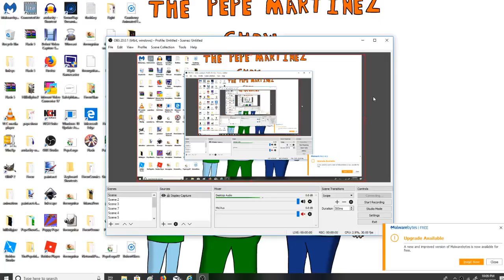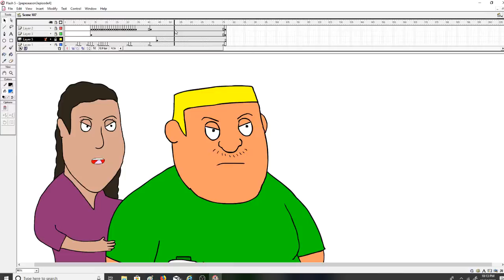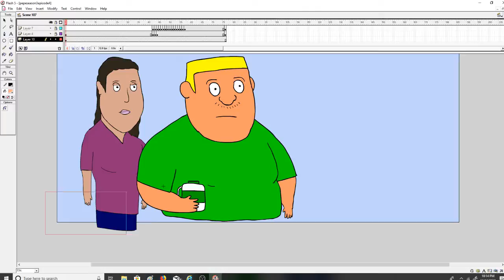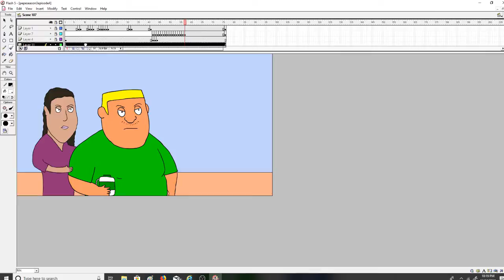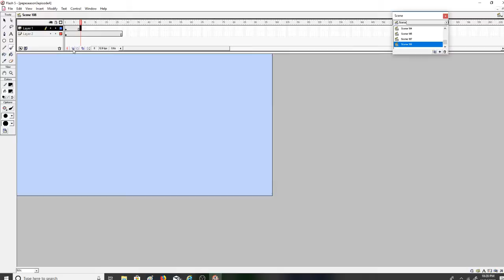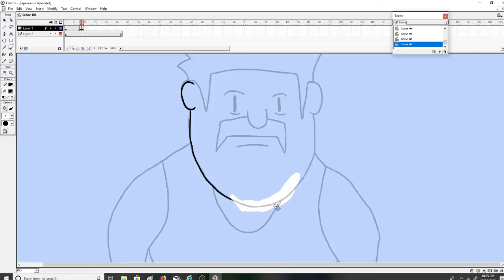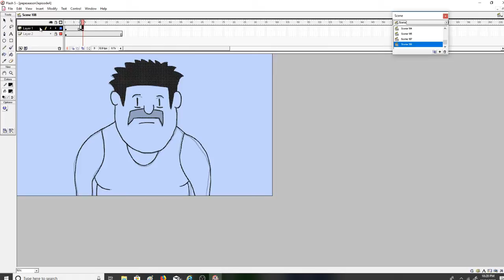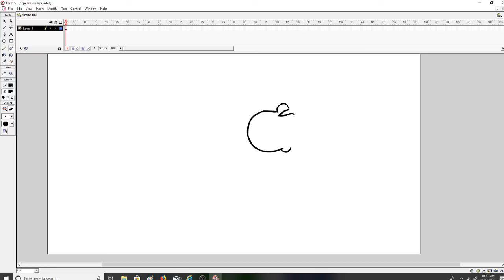Working on the new episode